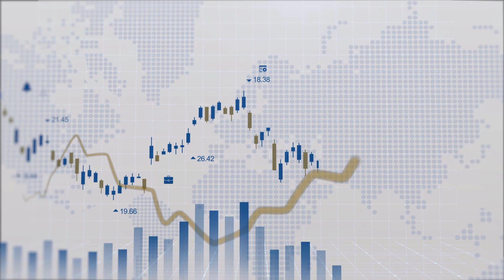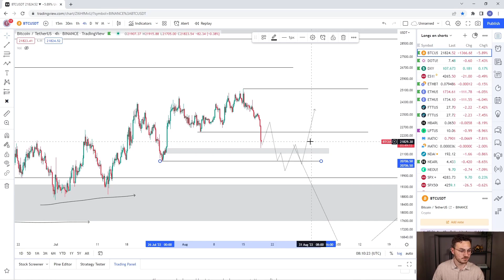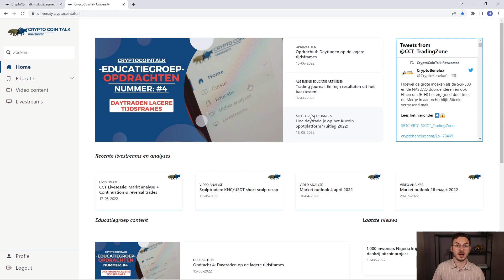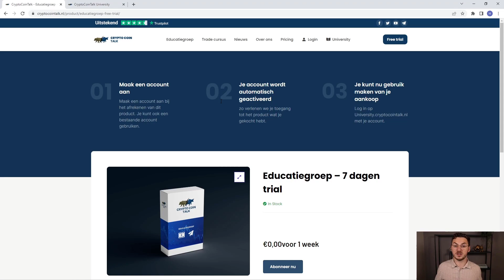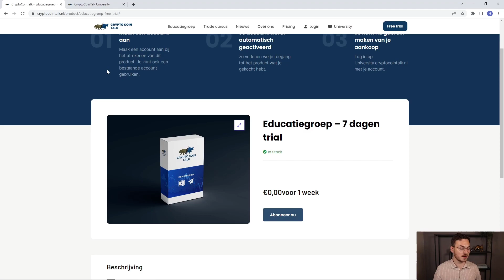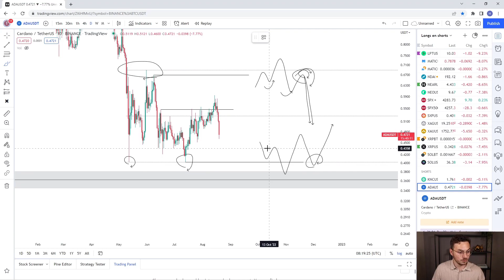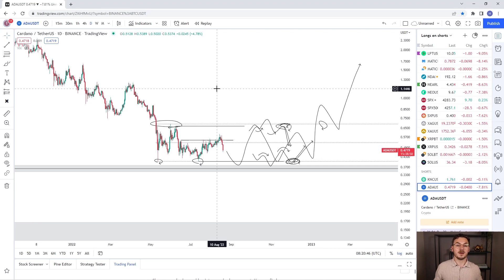📊 Meer bloed op komst voor Bitcoin? Cardano op weg naar $0.38! Analyse BTC/ETH/ADA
Bitcoin Ethereum Cardano. Meer bloed op komst voor Bitcoin? Cardano op weg naar $0.38! Analyse BTC/ETH/ADA. Dat is wat ik behandel in deze video!

✅ Crypto Tradecursus en Educatiegroep informatie!